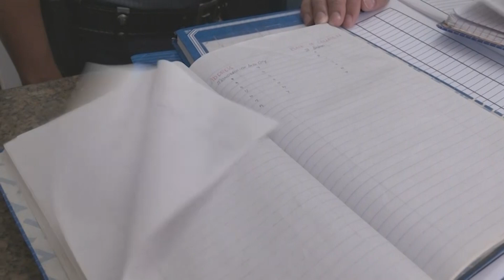One Western Visayas: Mastermind sang Pagpangholdap sa Nagapautang nga Indian Nationals sa Iloilo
Mastermind sang pagpangholdap sa nagapautang nga Indian Nationals sa Iloilo, nagsungka na.

Suspek, gin-ako ang pagpangholdap apang ginpanginwala ang kahilabtanan sa iligal nga droga.